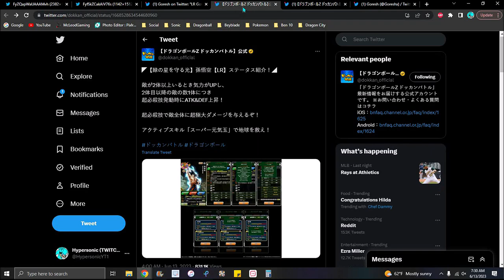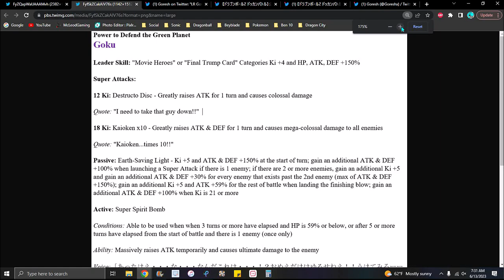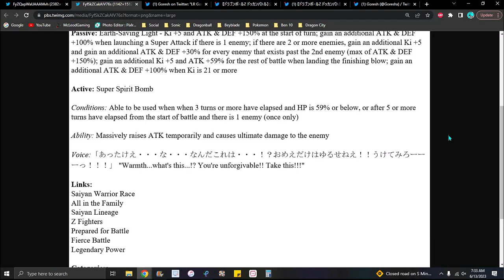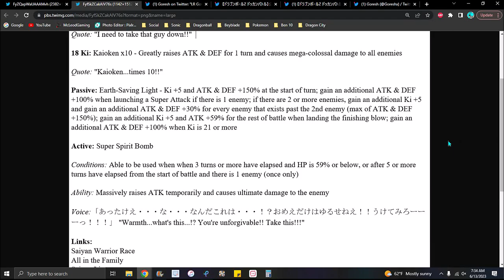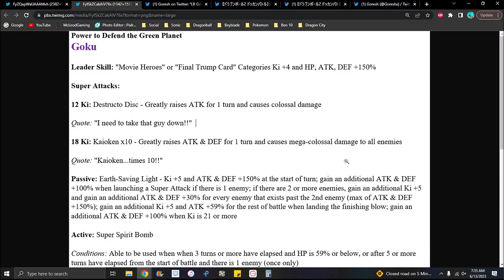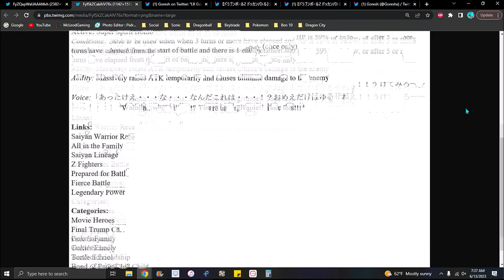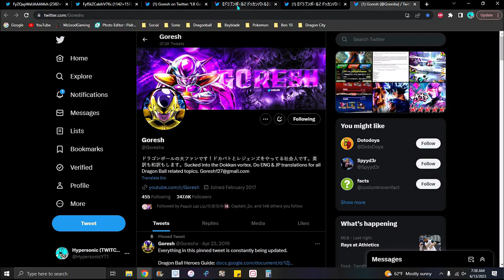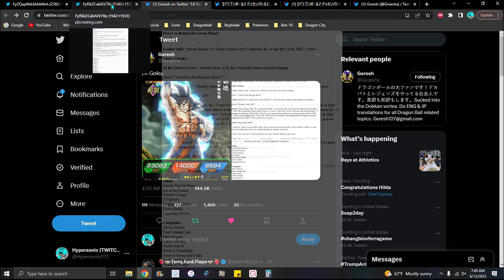THEY ACTUALLY MADE THIS!!! ??? THE NEW LR INT SPIRIT BOMB GOKU IS HERE!!! ??? DBZ Dokkan Battle